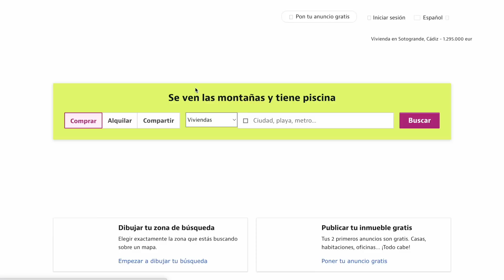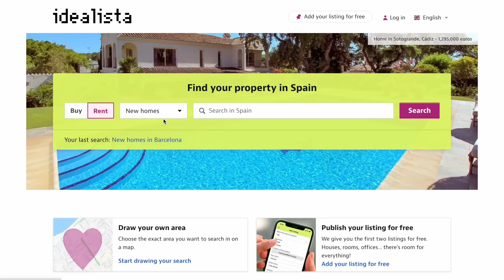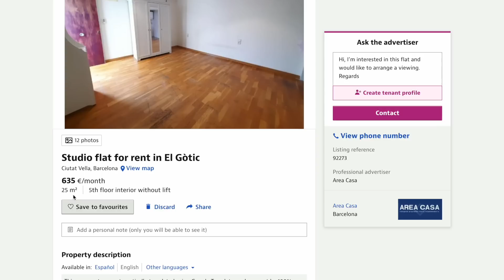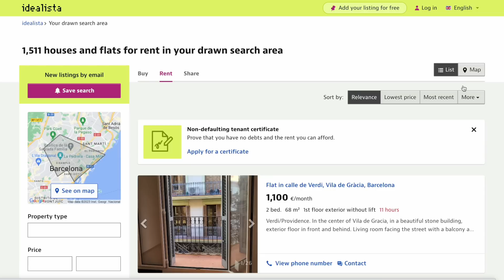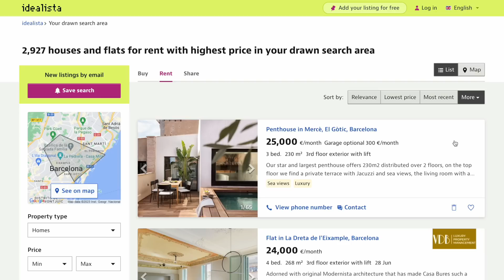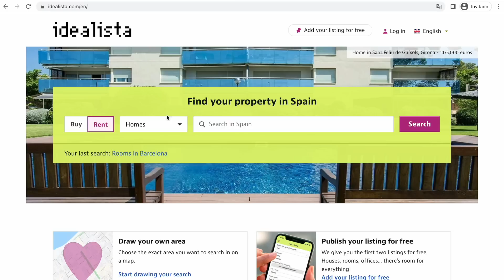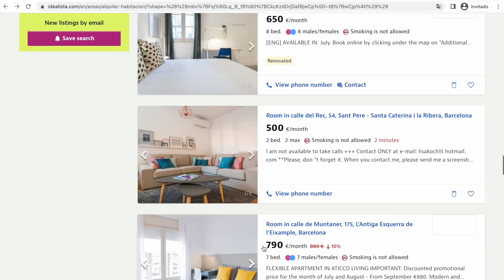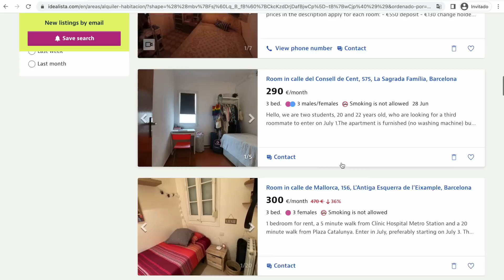【バルセロナ物件探し】シェアでも家賃8万超…？ピソ探しのポイント・注意点教えます！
上記動画で紹介しているガイドさんの申し込みフォーム

【バルセロナ街歩き】エリア毎に紹介するシリーズ！

0:00　オープニング
1:32　物件探しに使うサイト
3:30　おすすめの住居エリア
5:40　バルセロナで賃貸を探す
13:56　高級住宅を見てみる
17:55　賃貸する際のまとめ
18:26　シェアハウスの現状
19:54　シェアハウスの探し方
26:14　シェアする際の注意点
30:47　物件探しのアドバイス